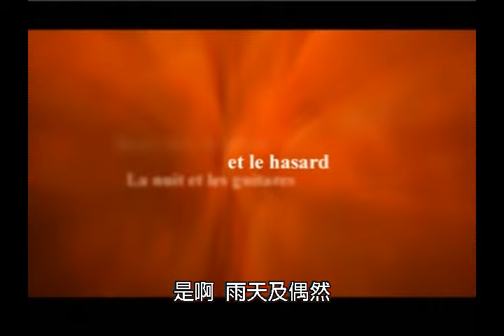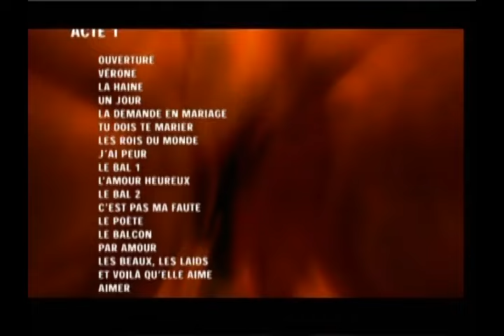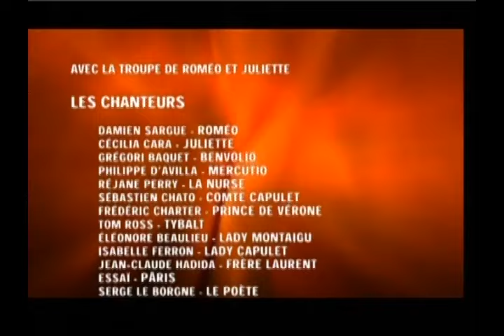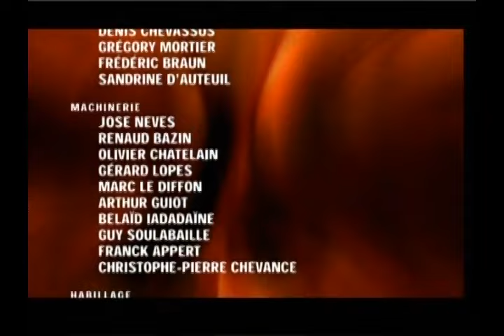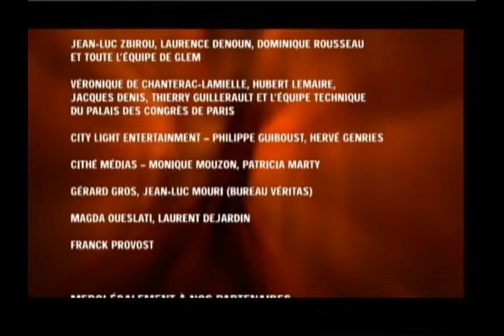經典法文音樂劇《羅密歐與茱麗葉》 完整中文字幕版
《羅密歐與茱麗葉》（法語：Roméo et Juliette），是一部改編自英國文學巨擘莎士比亞的劇作《羅密歐與茱麗葉》，並由Gérard Presgurvic操刀創作詞曲的法語音樂劇。此音樂劇已被翻譯成十四種語言於全球演出，至今已累計全球超過650萬人次觀賞紀錄，使本劇奪得「二十一世紀最偉大的流行音樂劇」之美讚。
影片版本為2001年至2006年之第一版《羅密歐與茱麗葉：由恨至愛》(Roméo et Juliette, de la haine à l'amour )

曲目資訊
第一幕
00:00 Intro 序幕
02:05 Vérone 維洛納
08:06 La Haine 憎恨
12:30 Un Jour 有一天
16:38 La Demande En Mariage 求婚
18:42 Tu Dois te Marier 妳該結婚
22:03 Les Rois Du Monde 世界之王
25:34 J'ai Peur 我怕
29:45 Le Bal 1 舞會(一)
33:48 L'Amour Heureux 真心之愛
37:17 Le Bal 2 舞會(二)
40:43 C'est Pas ma Faute 非我之錯
44:38 Le Poète 詩人
47:07 Le Balcon 陽台
52:48 Par Amour 以愛之名
56:26 Les Beaux, Les Laids 美與醜
01:01:08 Et Voilà Quelle Aime 她正沉浸愛河
01:05:40 Aimer 愛
第二幕
01:09:10 On Dit Dans La Rue 街坊耳語
01:12:37 Cest Le Jour 就是今天
01:16:01 Le Duel 決鬥
01:19:55 Mort De Mercutio莫枯修之死
01:23:28 La Vengeance復仇
01:27:15 Le Pouvoir 權力
01:30:52 Duo Du Désespoir 絕望二重唱
01:36:04 Chant De L'Alouette 雲雀之歌
01:39:48 Demain 明天
01:42:53 Avoir Une Fille 呵護一個女孩
01:46:12 Sans Elle 沒有她
01:50:11 Le Poison 毒藥
01:53:31 Comment Lui Dire 該怎麼告訴他
01:59:13 La Mort de Roméo 羅密歐之死
02:03:31 La Mort de Juliette 茱麗葉之死
02:07:46 J'sais Plus 我再也不知道
02:12:00 Coupables 和解
謝幕
02:19:03 Aimer愛
02:23:23 Les Rois Du Monde 世界之王

法國原版演員列表:
羅密歐（Roméo）：Damien Sargue
朱麗葉（Juliette）：Cécilia Cara
班福留（Benvolio）：Grégori Baquet
莫枯修（Mercutio）：Philippe D'Avilla
鐵豹（Tybalt）：Tom Ross
蒙特鳩夫人（Lady Montague）：Eléonore Beaulieu
卡布雷特夫人（Lady Capulet）：Isabelle Ferron
奶媽（La Nurse）：Réjane Perry
卡布雷特伯爵（Count Capulet）：Sébastien Chato
勞倫斯神父（Frère Laurent）：Jean-Claude Hadida
維洛納親王（Le Prince de Vérone）：Frédéric Charter
巴黎公爵（Count Paris）：Essaï Altounian
詩人（Le Poète）：Serge Le Borgne
死神（La Mort）：Anne Mano